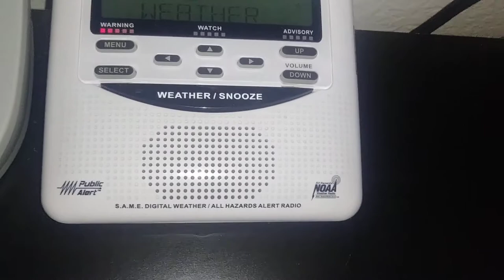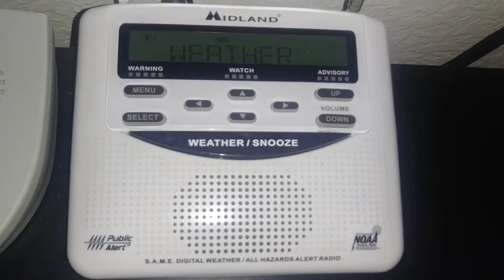NOAA Weather Radio (Tucson,AZ)(Flash Flood Warning)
Flash Flood Warning AZC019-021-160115- /O.NEW.KTWC.FF.W.0006.200715T2212Z-200716T0115Z/ /00000.0.ER.000000T0000Z.000000T0000Z.000000T0000Z.OO/ BULLETIN - EAS ACTIVATION REQUESTED Flash Flood Warning National Weather Service Tucson AZ 312 PM MST Wed Jul 15 2020

 The National Weather Service in Tucson has issued a * Flash Flood Warning for... Northeastern Pima County in southeastern Arizona... Southeastern Pinal County in southeastern Arizona... * Until 615 PM MST.

* At 312 PM MST, Doppler radar and automated rain gauges indicated thunderstorms producing heavy rain across the warned area. Up to 0.33 inches of rain has fallen. Flash flooding is ongoing or expected to begin shortly. Excessive rainfall over the burn scar will result in debris flow moving through the Bighorn Burn Scar. The debris flow can consist of rock, mud, vegetation and other loose materials.

 HAZARD...Life threatening flash flooding. Thunderstorms producing flash flooding.

 SOURCE...Doppler radar and automated gauges.

 IMPACT...Life threatening flash flooding of creeks and streams, urban areas, highways, streets and underpasses. * Some locations that will experience flash flooding include... Catalina, Oracle, Saddlebrooke, Mount Lemmon/Summerhaven, Catalina State Park, Campo Bonito and Biosphere 2. Additional rainfall amounts up to 0.5 inches are possible in the warned area.

 PRECAUTIONARY/PREPAREDNESS ACTIONS... Move away from recently burned areas. Life-threatening flooding of creeks, roads and normally dry arroyos is likely. The heavy rains will likely trigger rockslides, mudslides and debris flows in steep terrain, especially in and around these areas. Turn around, don`t drown when encountering flooded roads. Most flood deaths occur in vehicles. && LAT...LON 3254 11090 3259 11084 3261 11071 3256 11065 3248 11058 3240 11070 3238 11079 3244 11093

FLASH FLOOD...RADAR AND GAUGE INDICATED

FLASH FLOOD DAMAGE THREAT...CONSIDERABLE